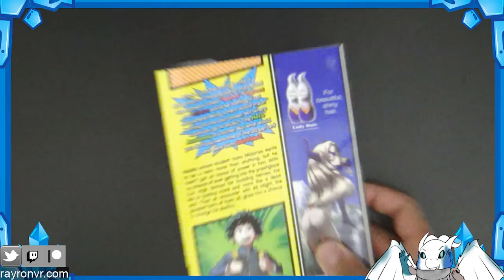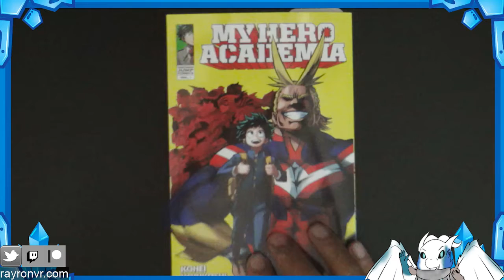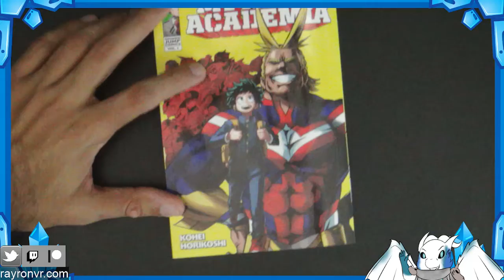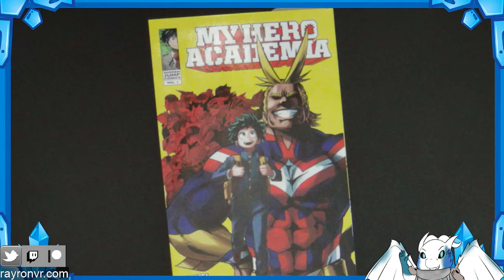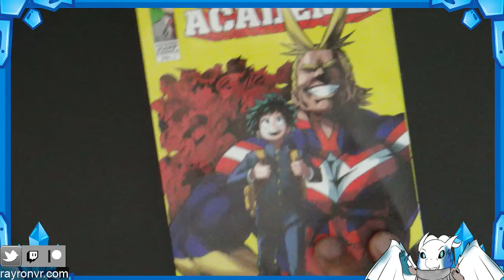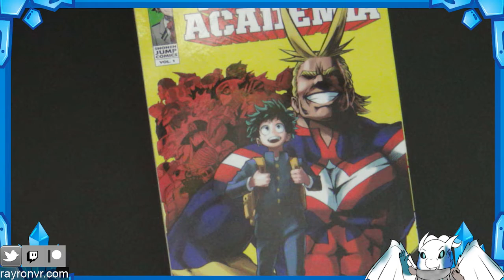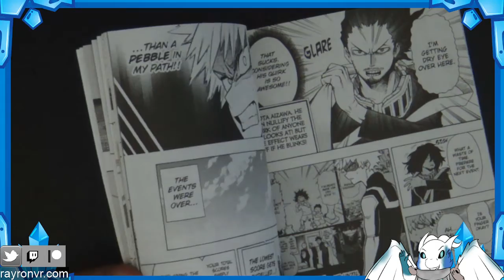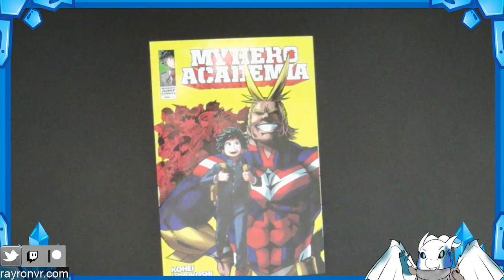The Icey Bookcase Manga Spotlight --My Hero Academia Vol 1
For more content please hit that Icey sub button. .

The Icey Knights: None at the moment.